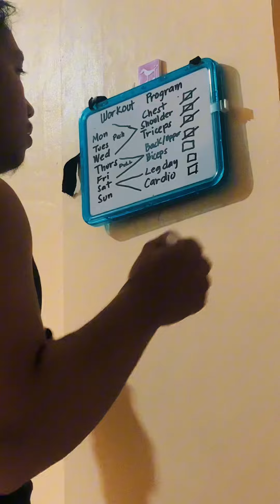Workout before work